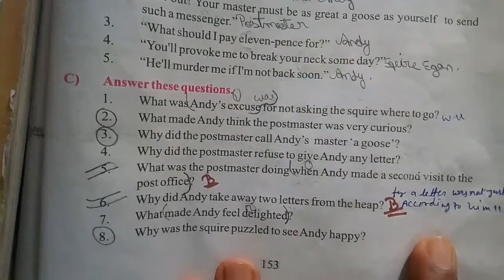CLASS 8 SPECIAL ENGLISH LESSON 16 "HANDY ANDY AT THE POST OFFICE" Comprehension-C (Q1-Q8)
CLASS 8 SPECIAL ENGLISH LESSON 16 "HANDY ANDY AT THE POST OFFICE" HINDI EXPLANATION

CLASS 8 SPECIAL ENGLISH LESSON 16 "HANDY ANDY AT THE POST OFFICE" A&B

CLASS 8 SPECIAL ENGLISH LESSON 16 "HANDY ANDY AT THE POST OFFICE" WORD POWER SOLUTION